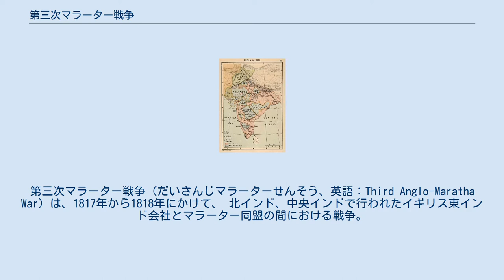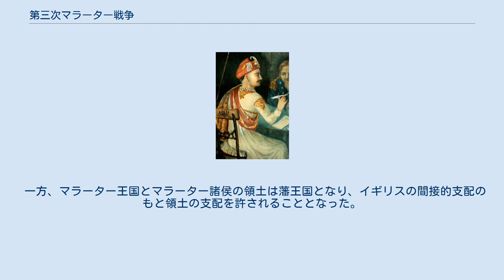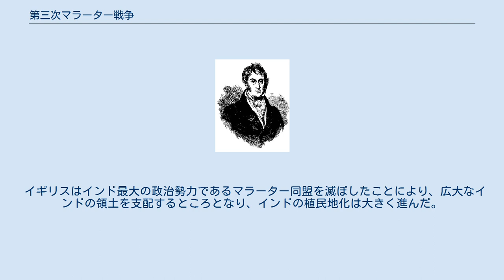第三次マラーター戦争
第三次マラーター戦争（だいさんじマラーターせんそう、英語：Third Anglo-Maratha War）は、1817年から1818年にかけて、 北インド、中央インドで行われたイギリス東インド会社とマラーター同盟の間における戦争。
 この戦争はマラーター戦争最後の戦争であり、イギリスとマラーターとの最終決戦である。
イギリスはこの戦争によりマラーター同盟を完全に解体させ、デカンおよび中央インドを制圧した。
戦争の結果として、マラーター王国とマラーター諸侯はイギリスに従属する藩王国となった。
なお、これと併行してピンダーリー戦争が行われた。
 1805年のインド（黄色がマラーター同盟） 先の第二次マラーター戦争は、ホールカル家の当主ヤシュワント・ラーオ・ホールカルの奮戦によりイギリスと互角に戦い抜き、1805年12月に講和が結ばれて終結していた。
だが、その平和も10年足らずですぐに打ち砕かれることとなった。
 まず、1811年にイギリス打倒のために日々心血を注いでいたヤシュワント・ラーオ・ホールカルが突然死したのだった。
後を継いだのはまだ幼少の息子マルハール・ラーオ・ホールカル2世だった。
 つぎに、1806年初頭にホールカル家、シンディア家、ボーンスレー家の領土をはじめとする中央インドが無政府状態となり、マラーターの補給部隊である盗賊ピンダーリーが急速に勢力を拡大した。
彼らはマラーター戦争で職業を失った軍人を引き入れ、シンディア家やホールカル家と組み、富を求めてイギリスの植民地を毎年のように略奪した。
 そして、最後はマラーター同盟の内紛だった。
1802年にマラーター王国の宰相バージー・ラーオ2世はイギリスとバセイン条約を締結しマラーター諸侯の反感を買い、第二次マラーター戦争の原因を作ったが、またしても同じ過ちを繰り返そうとした。
 1814年、バージー・ラーオ2世の宰相府とグジャラートのガーイクワード家との間で、グジャラートの重要都市アフマダーバードをめぐる争いが起こった。
ガーイクワード家はイギリスと友好条約を結び、第二次マラーター戦争にも参加していなかったマラーター諸侯である。
そして、その調停はイギリスによって執り行われることとなった。
 だが、1815年7月14日にガーイクワード家の派遣された使節ガンガーダル・シャーストリーを、バージー・ラーオ2世の家臣が殺害してしまう。
暗殺したその家臣はイギリスによって逮捕され、ボンベイに投獄された。
 しかし、1816年9月にこの家臣は脱獄した。
バージー・ラーオ2世は彼に資金を援助し、シンディア家の当主ダウラト・ラーオ・シンディアとホールカル家のマルハール・ラーオ・ホールカル2世に対して、挙兵してイギリスに共同で立ち向かうこと提案した。
 マウントステュアート・エルフィンストーン この動きはイギリスに察知され、1817年6月13日にバージー・ラーオ2世に対して、新たな条約プネー条約を押し付けた。
これは以下のような内容だった。
 いかなる場合においても、イギリス以外の外国との外交交渉を行ってはならない またそれを保証するために、外交使節を他国に派遣すること及び他国の外交使節を受け入れることを禁じる 外国との交渉はイギリス東インド会社の駐在官を通してのみ行うこと これは形式上においても実質的においてもマラーター同盟の解体を認めさせるものだった。
また、イギリスが当時押し進めていたインド諸侯の藩王国化そのものであった。
条約締結後、イギリスの駐在官マウントステュアート・エルフィンストーンは、バージー・ラーオ2世に主力である騎兵隊を解散するように要請し、彼は騎兵隊を解散した。
 だが、バージー・ラーオ2世は騎兵隊をいつでも出動できるようにしており、すでに7ヵ月分の給料を支払っていた。
また、その武将バープー・ゴーカレーに戦争を準備させていた。
その一方、彼自身はイギリスの目を盗み、シンディア家、ホールカル家、ボーンスレー家に同盟を要請した。
 10月19日、バージー・ラーオ2世はヒンドゥーの祭礼を祝った。
この時、彼の騎兵大隊はイギリス側のセポイを攻撃しようとしたが、土壇場で止められたという。
これはエルフィンストーンに対する威嚇でもあった。
もはや、イギリスとマラーター同盟の争いは避けられないものとなっていた。
 マラーター側は戦争の準備をすすめ、全軍で歩兵81,...